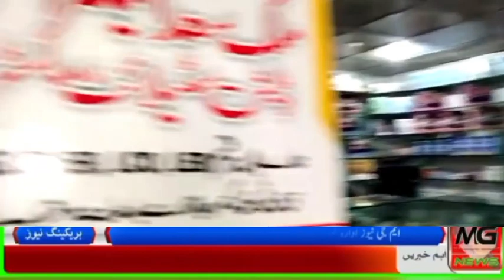ملاکنڈ درگئ میں ملک سعد الیکٹرانکس اینڈ ڈش ماسٹر نیا شاپ کھل گیا ۔